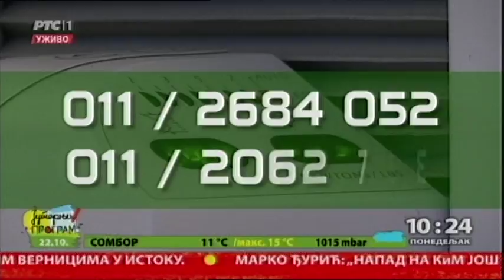Rak je izlečiv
Već 10 meseci borimo se za zdravlje, a protiv raka. Ovoga jutra naše koleginice Ana Stamenković i Ivana Božović, govore o rezultatima kampanje "Rak je izlečiv", najavljuju mamografske preglede ispred naše kuće, ali i  neke nove aktivnosti.